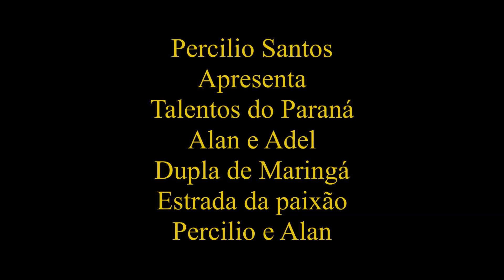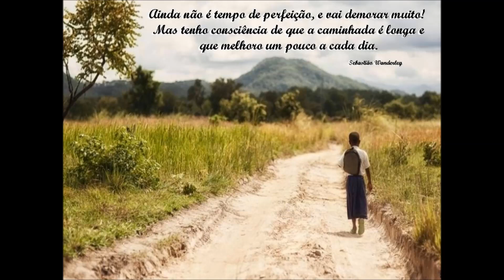Alan e Adel - Estrada da paixão